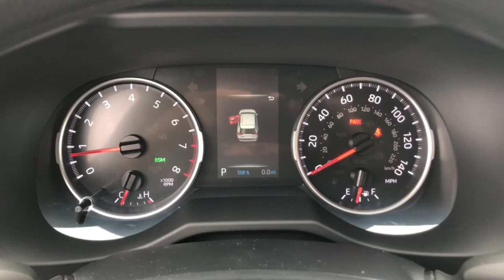2021 Toyota RAV4 Westminster, Costa Mesa, Garden Grove, Long Beach, Huntington Beach, CA 206681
New 2021 Toyota RAV4 available in Huntington Beach, California at Toyota of Huntington Beach. Servicing the Costa Mesa, Garden Grove, Long Beach, Huntington Beach, CA area.